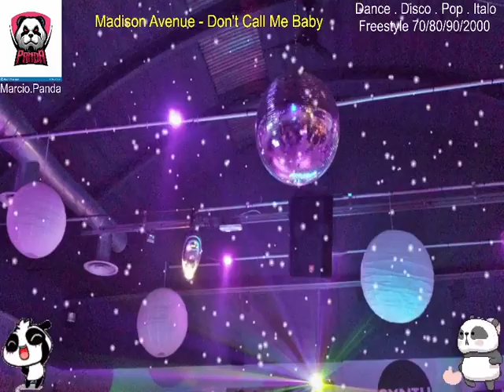Madison Avenue - Don't Call Me Baby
Dance, Euro House, Disco - 70,80,90 & 2000